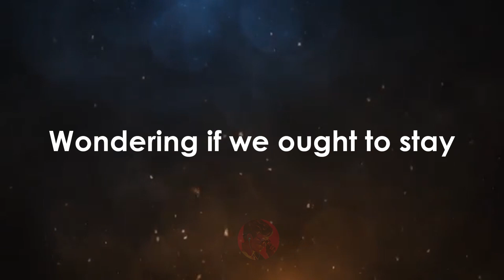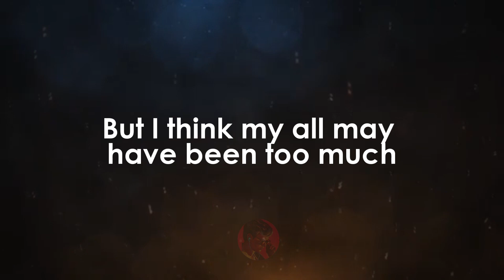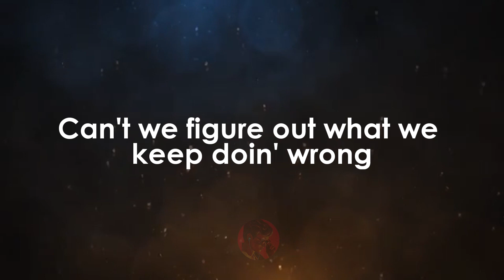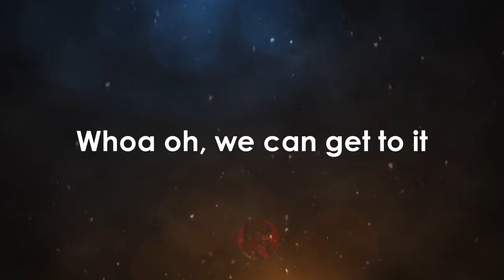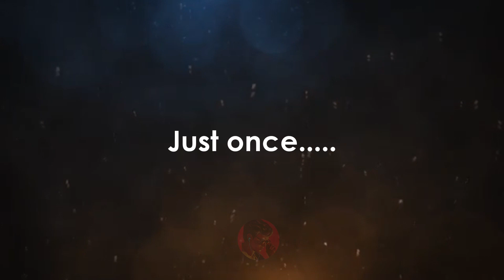Just Once - James Ingram karaoke